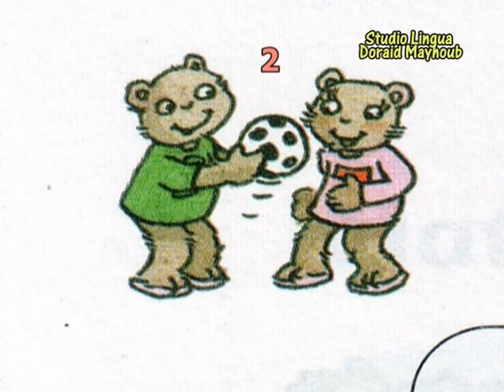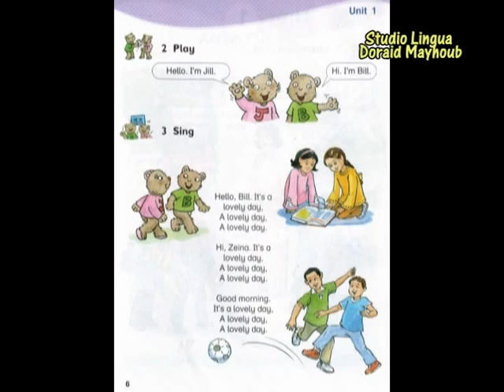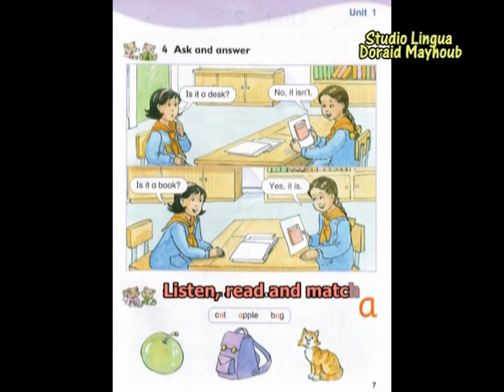English for Starters 2 Unit 1